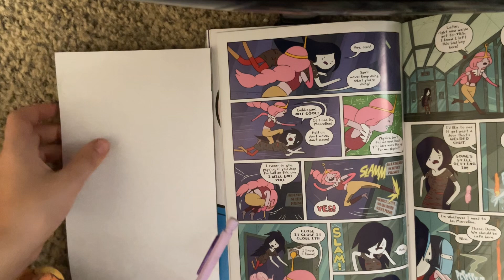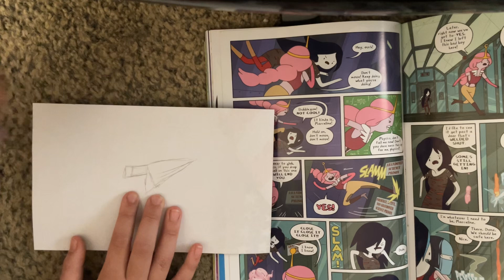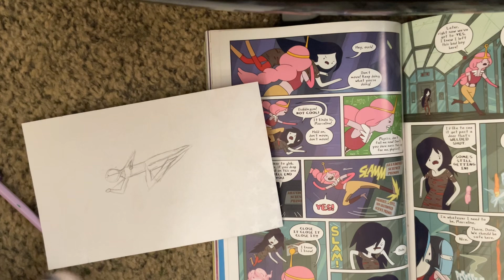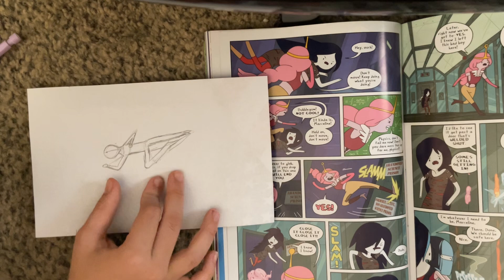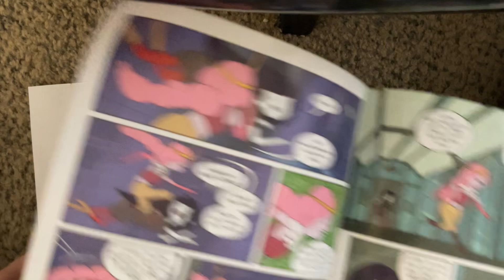How to break down shapes